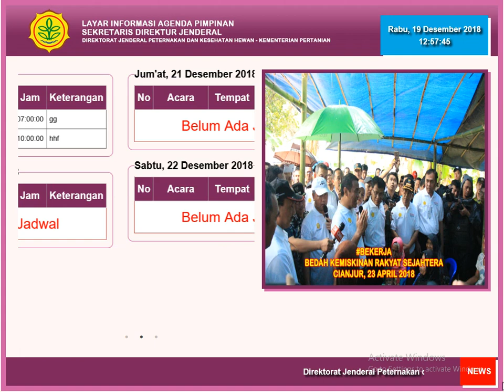Display informasi dengan PHP mysqli Dan bootstrap